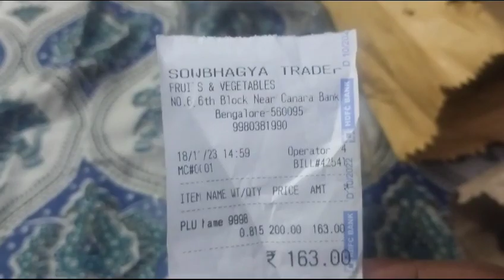Custard Apple | Black panner grapes | Dried risens | PG life | Bangalore | Saturday